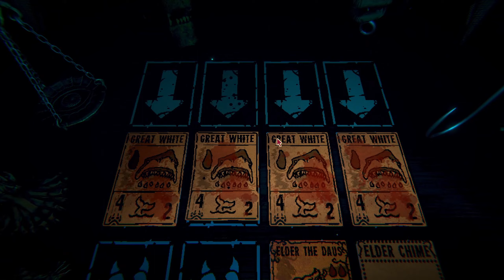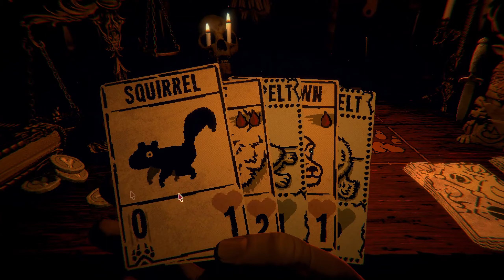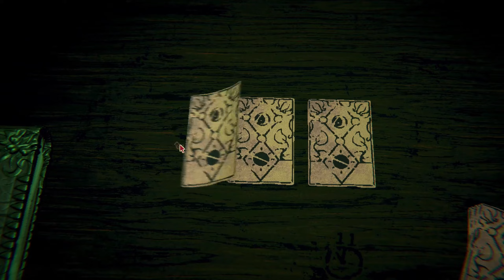Hodgepodge -- Inscryption [07]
Inscryption is a perfectly normal card game that we play with our perfectly normal friend in his dimly-lit locked-door cabin in the woods. The situation is deeply intriguing with creative deck building mechanics at the table and knick-knacks to investigate around the room.